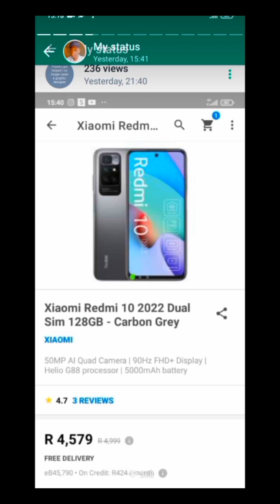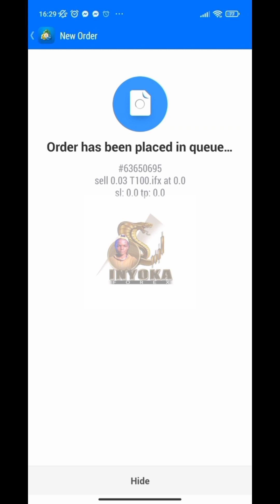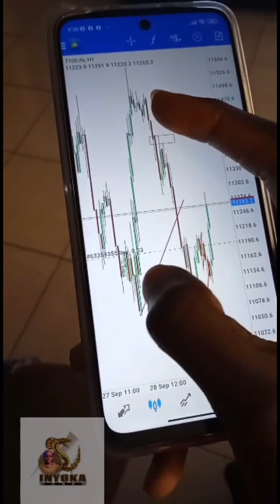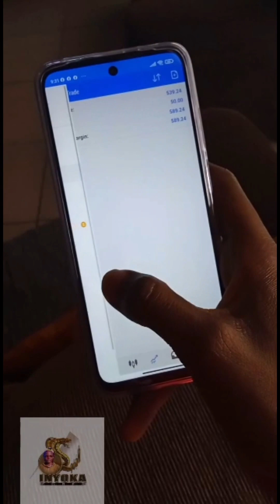Click description for link